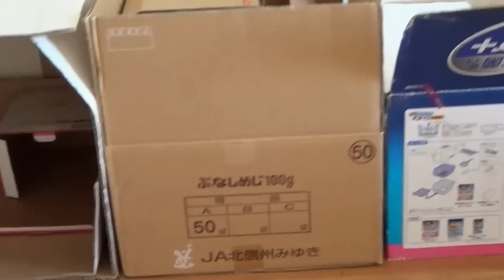134.ダンボール城築城(ΦωΦ)Cat castle is built using corrugated paper.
美人さんのダンボール城の築き方。
よかったら気軽に来てみてくださいヽ(*・ω・)人(・ω・*)ノ